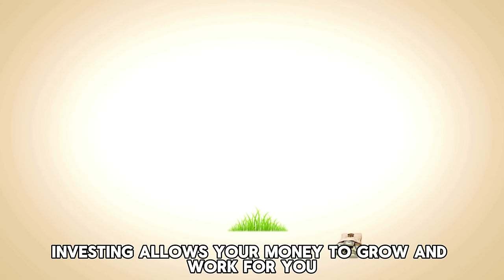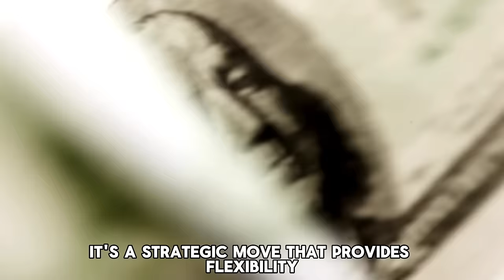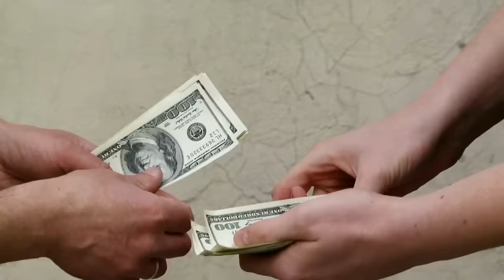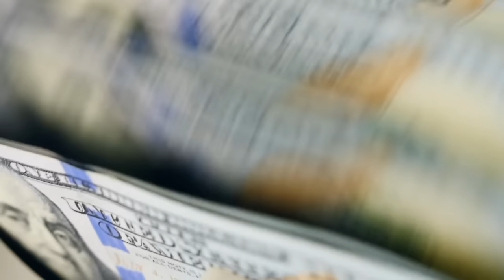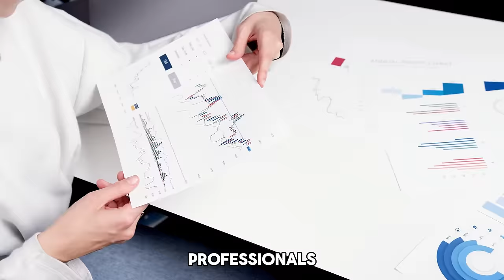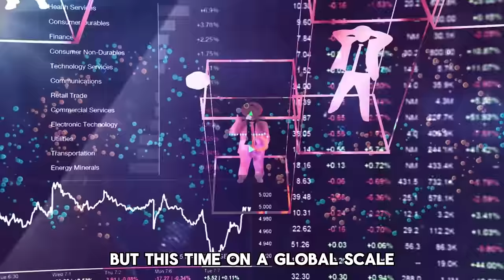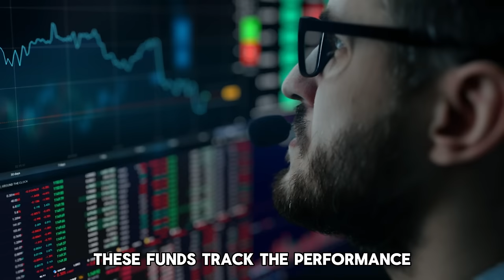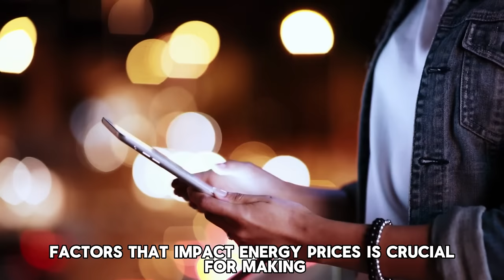Assets That MAKE YOU RICH in 2024| Investment Guide |MULTIPLY YOUR MONEY 10X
In this exciting video, we dive into the world of compounding and show you how it can make your 💸 dreams come true! we explore the best compounding assets that can skyrocket your financial success and make you wealthy in a matter of years.

Learn how the best proven compounding assets 💰 can provide stability and consistent income with explosive growth through the power of compound interest.

EBOOK  (complete ultimate guide on The Power of Compounding your Investments)

00:00 Why should you invest?
00:51 The Power of Compound Interest and Time
02:43 Assets 1
04:20 Asset 2
06:20 Asset 3
07:33 Asset 4
09:17 Asset 5
10:23 Asset 6
11:13 Asset 7
12:52 Asset 8
13:58 Asset 9
15:03 Asset 10

🎯 So, if you're ready to take control of your financial future and watch your money grow like never before, don't miss out on this eye-opening video! Join us as we discover the potential of compounding and show you the path to true financial freedom.

📚Throughout this video, We break down complex concepts into easily digestible information, ensuring that viewers of all experience levels can grasp and apply these principles to their own financial journeys.

Whether you're a seasoned investor seeking to expand your portfolio or a beginner eager to learn the ropes, this video is designed to empower and inspire you. It's time to take control of your financial future and discover the assets that have the potential to generate lasting wealth.

Like 👍👇and share✨ this video with anyone who aspires to build a prosperous future. Let's embark on this wealth-building journey together!

The information provided in this video is for educational and informational purposes only. It should not be considered as financial advice or a recommendation to invest in any specific asset or financial product. Investing involves risks, including the potential loss of principal. Always conduct thorough research and seek the advice of a qualified financial advisor or professional before making any investment decisions.